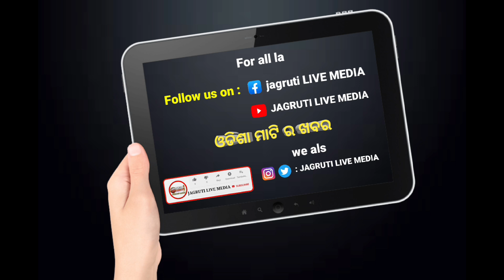ମାଛଗଡ ଉଚ୍ଚ ମାଧ୍ୟମିକ ବିଦ୍ୟାଳୟରେ ଯୁବ ବିକାଶ କାର୍ଯ୍ୟକ୍ରମ || youth development programme by government